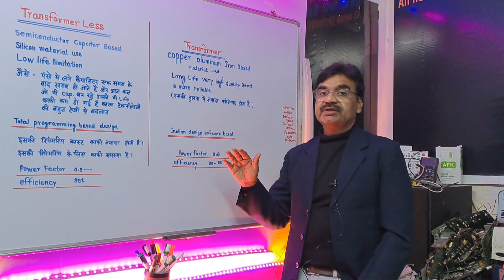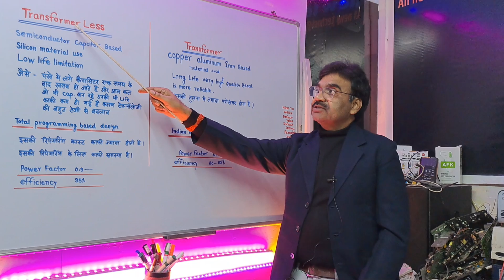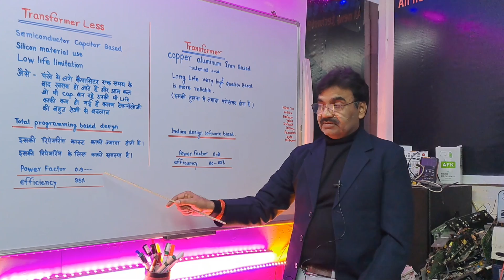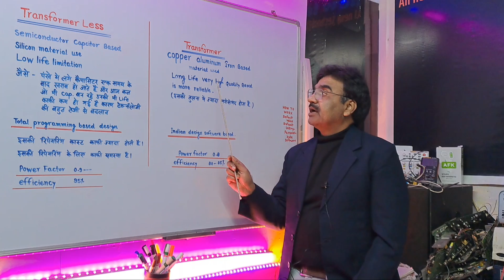Why Not Make Transformer Less inverter? Su-vastika Solar inverter UPS System India 🇮🇳